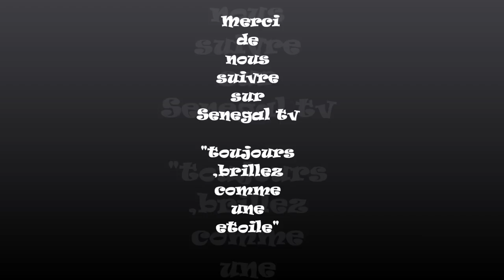Vous avez intérêt a cliquer sur cette video... sino...